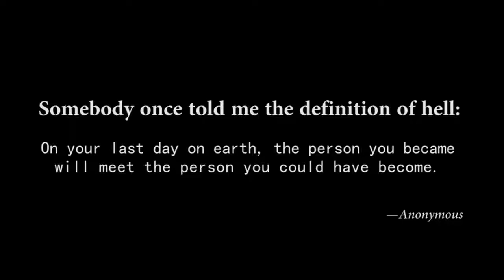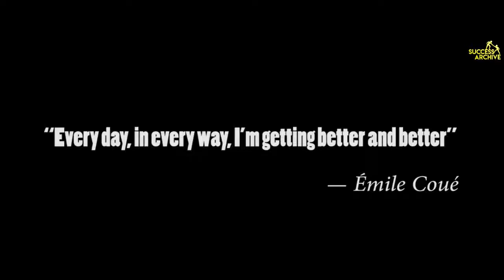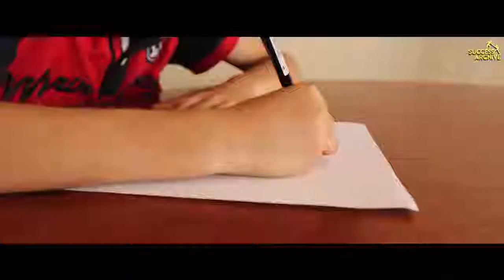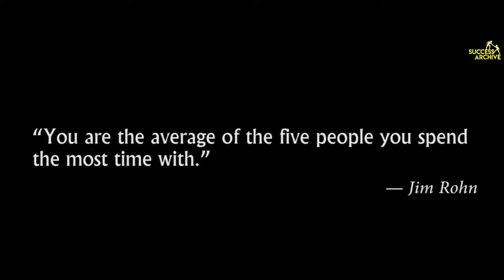YOU CAN'T BELIEVE AFTER YOU WATCH THIS VIDEO - A LIFE CHANGING SPEECH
IN OUR LIFE, sometimes we pretended to be strong to look okay but the BIG TRUTH is, we need inspiration to fires up that burning desire deep within our soul. It remains a reality. we need to fuel up our spirit like a roaring lion to have that excitement in waking up every morning. To have that reason to live and smile knowing that the sun rises once more in our lives. IT'S ALWAYS THE SAME... Sacrifice now and enjoy later or enjoy now and sacrifice later...either way, there's always a SACRIFICE! Celebrate the goodness of life even if you’re experiencing the exact opposite of good and prosperity right now. CHEERS MY FRIEND! Tomorrow is another day. REMEMBER! Today is always be a past of our future, tomorrow will come but today will never come again! Join the MILLIONAIRE CAPSULES for you to exercise your faith in believing that your 20 points might fall to Capsule #1 which awards you with 5 million bonus. Be excited because there are always surprises that comes when least expected.